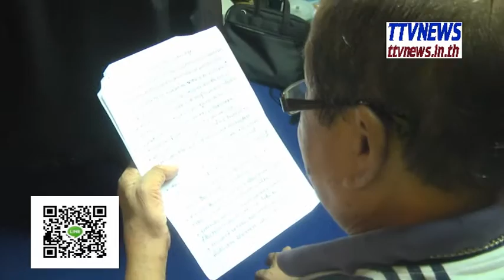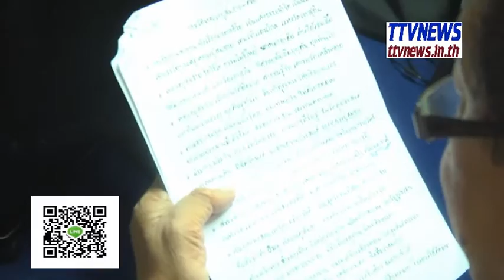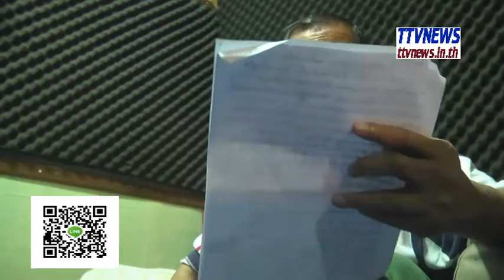อาถรรพ์สิ้น “ไวพจน์ เพชรสุพรรณ” แฟนเพลงราชาเพลงแหล่ ทศพลร่ำไห้หนัช่องttvnewsonline ตรีเพชรไทยแลนด์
สิ้น “ไวพจน์ เพชรสุพรรณ” ราชาเพลงแหล่ ทศพลร่ำไห้หนัช่องttvnewsonline เกาะติดคลิปVDOสำคัญและคลิปเหตุการปัจุบันได้ทุกวันและเวลา ทางช่องttvnewsonline